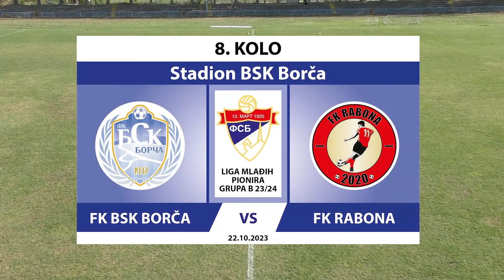FK BSK Borča 2010 - FK Rabona 2010